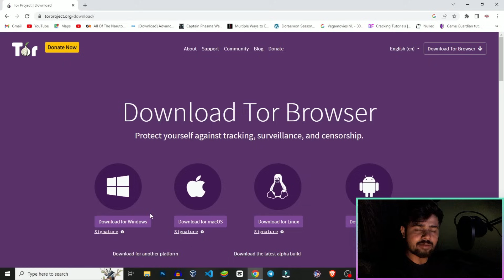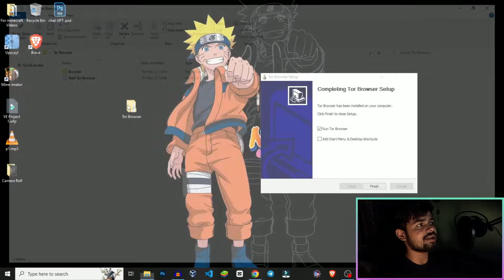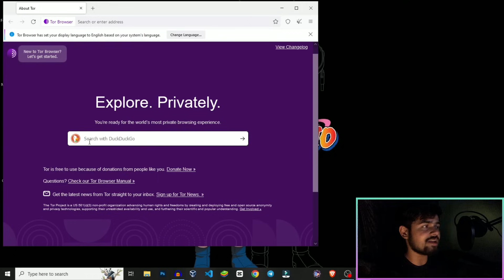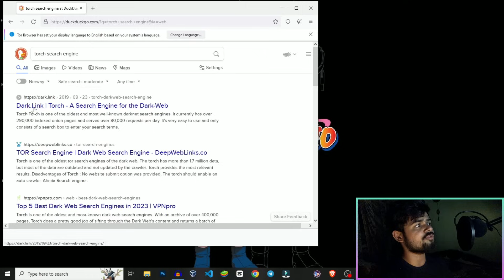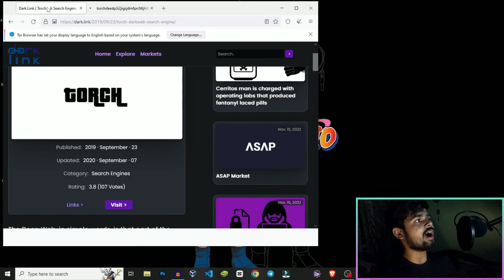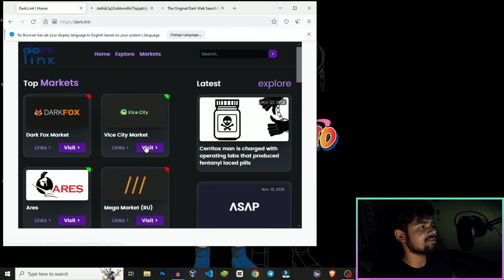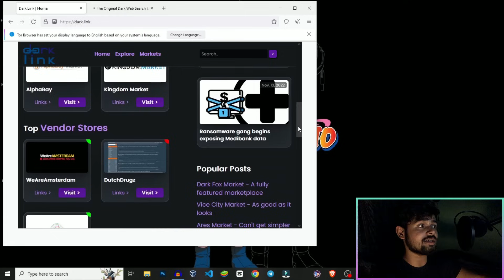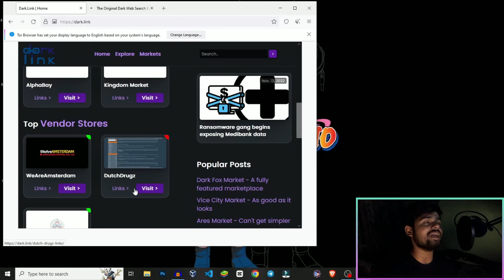How To Use Tor Browser Securely on Pc | 2023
About This Video:- today i will tell u How to use tor browser Browser Securely  in  PC
How to use tor browser securely in Android  | 2022